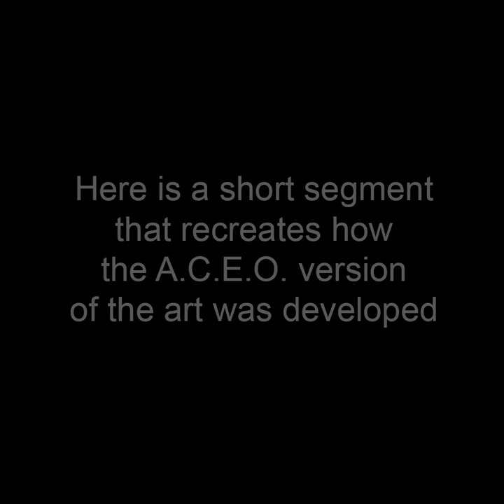Kirkwood Rhapsody - ACEO Art by John Robert Beck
This art was created in 2005. Kirkwood Rhapsody is an abstract piece that is mostly made up of triangles and hexagons as the main point of interest.

To view the art in this video, go